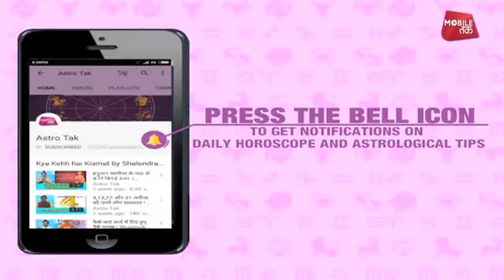भाग्य का पासा | 14 मई 2018 | Krishna Sharma | Astro Tak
भाग्य का पासा - ज्योतिर्विद कृष्णा शर्मा से अपनी राशियों के अनुसार जानिए 14 मई 2018 का पूरा हाल